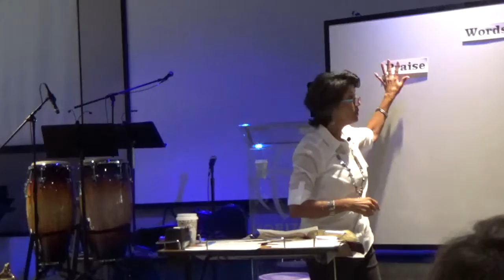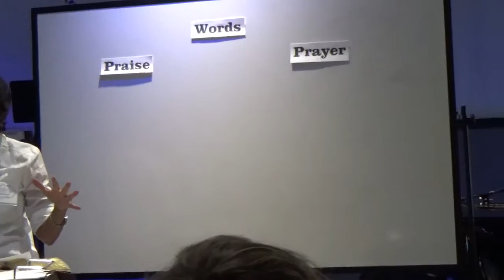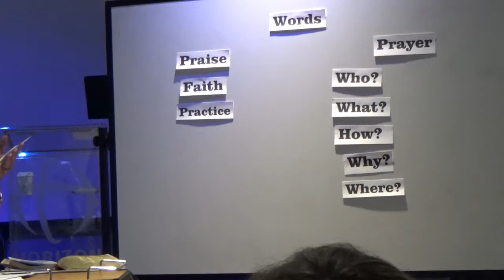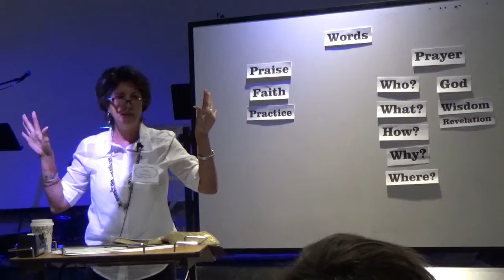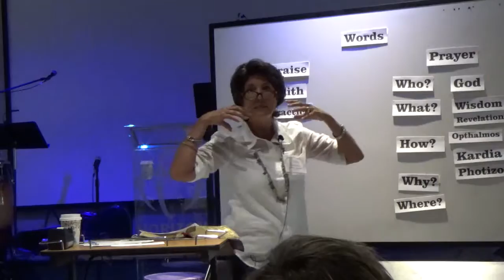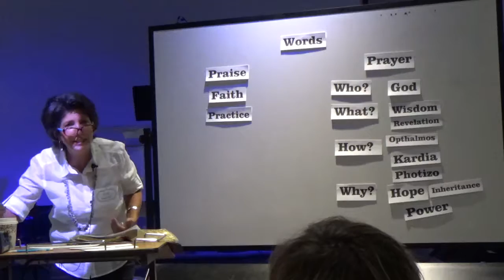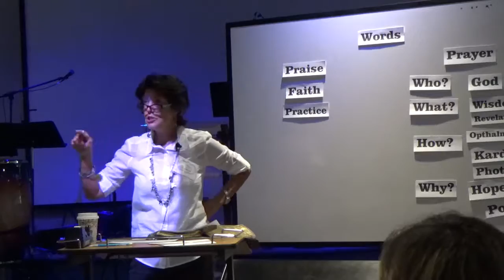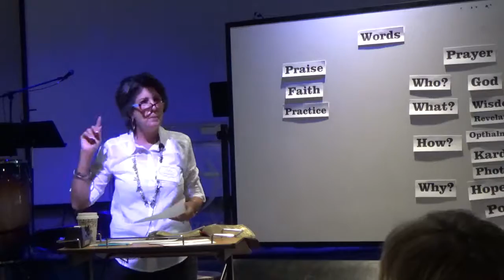"Grace" - "The Immeasurable Greatness of God's Power" Week #3 - 9.21.16 - Debra Stephenson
Ladies Bible Study at Horizon Church - Debra Stephenson - "Grace- A Bible Study of Ephesians" by Keri Folmar